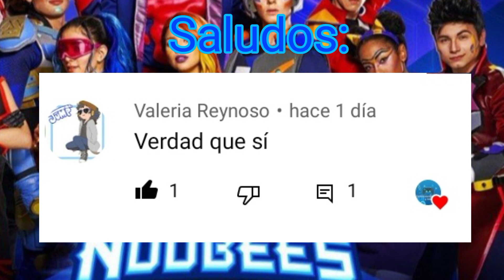será que habrá alguna nueva serie o película en Nickelodeon 2022